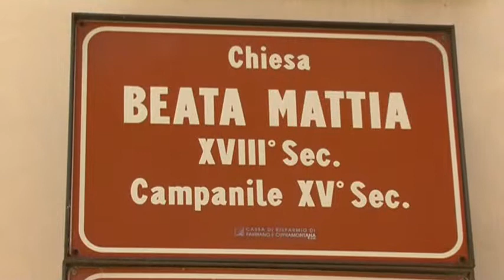A Matelica prosegue il pellegrinaggio dei fedeli per vedere le spoglie della Beata Mattia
Dal giorno in cui è stata diffusa la notizia del sanguinamento delle spoglie della Beata Mattia, Matelica e la Chiesa di Santa Maria Maddalena sono meta di un continuo pellegrinaggio da parte di fedeli provenienti dalle Marche ma anche da altre regioni italiane.